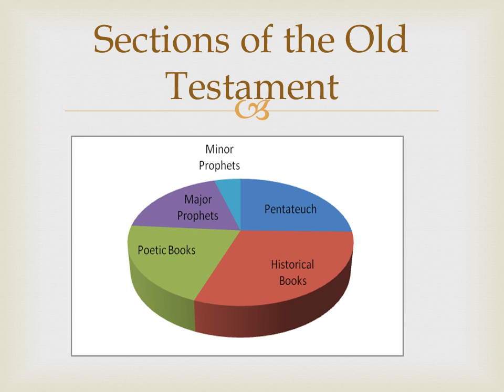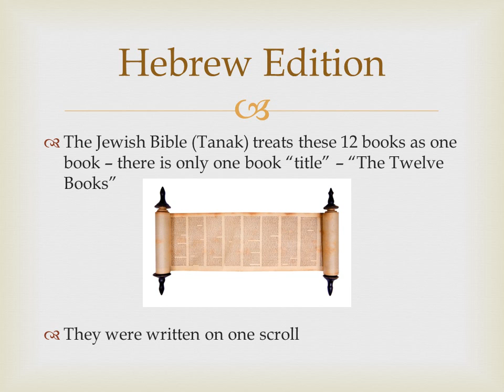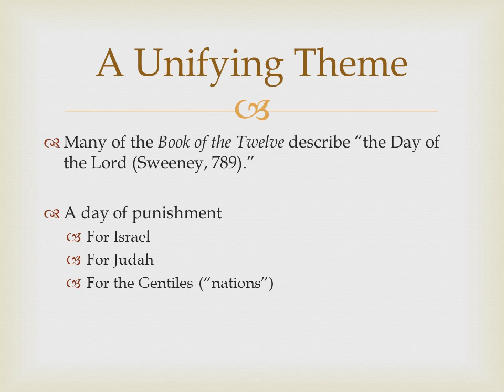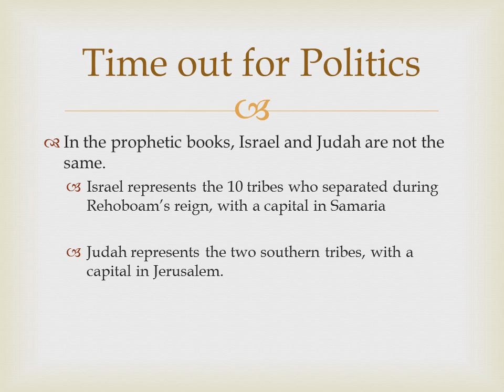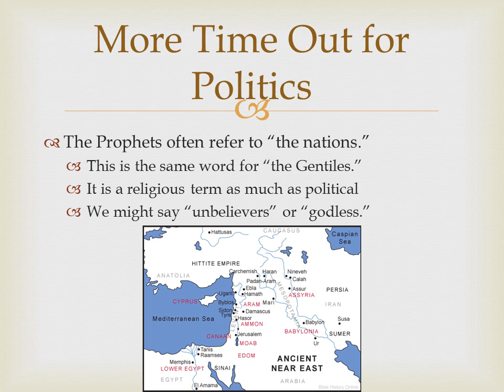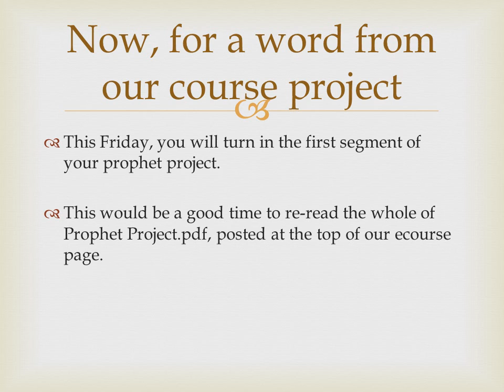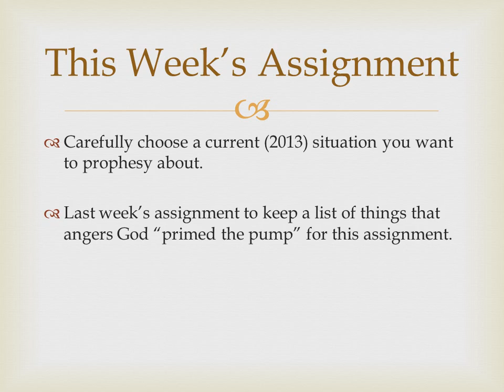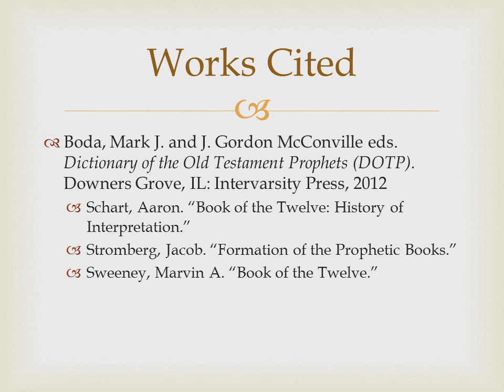Not Really Minor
Scholars are using a new title for what used to be called "The Minor Prophets"